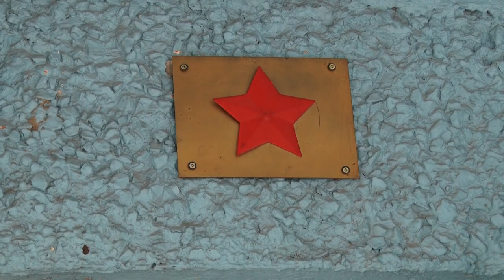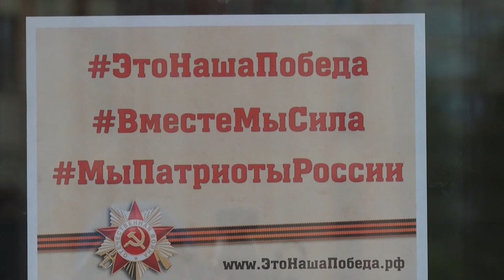Десна-ТВ: Десногорск отметил День Победы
9 мая Россия отметила День Победы. В условиях мировой пандемии масштабы праздника были максимально ограничены: парады и массовые торжественные мероприятия оказались под запретом. Но создать атмосферу праздника и почтить подвиги героев войны всё же удалось.